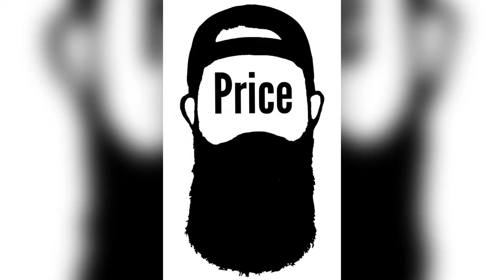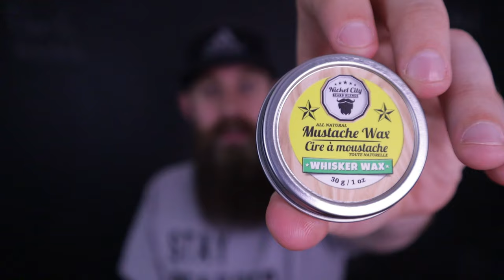Nickel City Beard Blends review! Products for him, her & kids!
**currency converter in top right corner

Dan & Sam's Esty shop for Shirts, Decals, & more made by Sam:

My equipment:
Camera = Canon M50